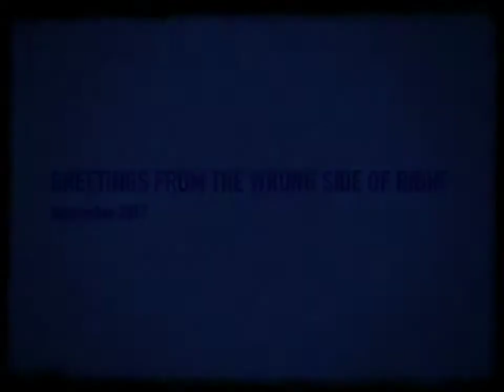Saturdays Fool - Greetings From the Wrong Side of Right Promo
Little promo for the release of my 2nd record Greetings From the Wrong Side of Right. The record was released in Sept 2017. Go buy it!!!